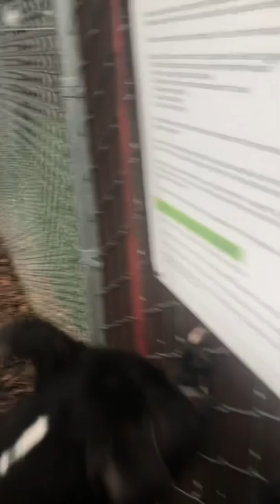February 1, 2020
Major Tom 2